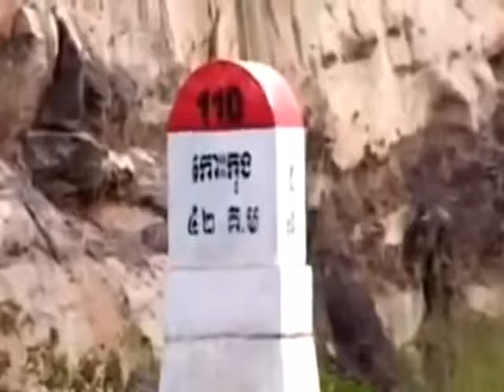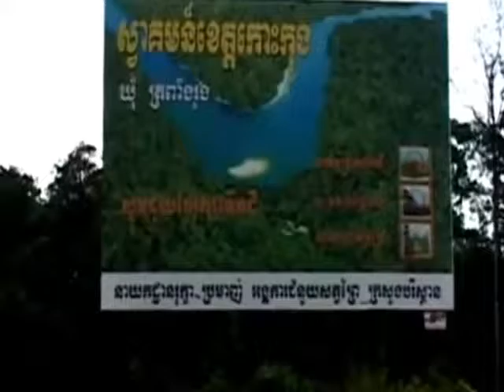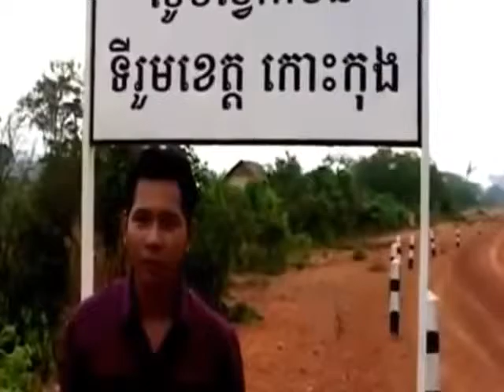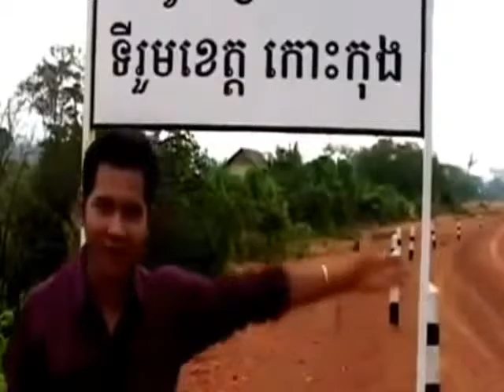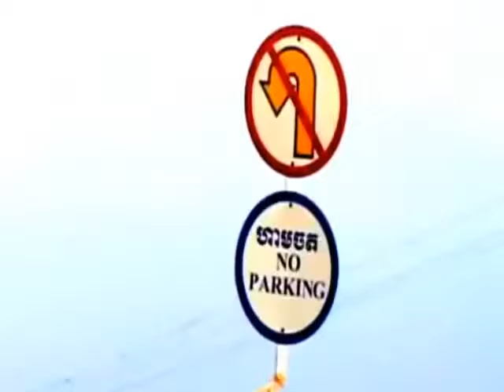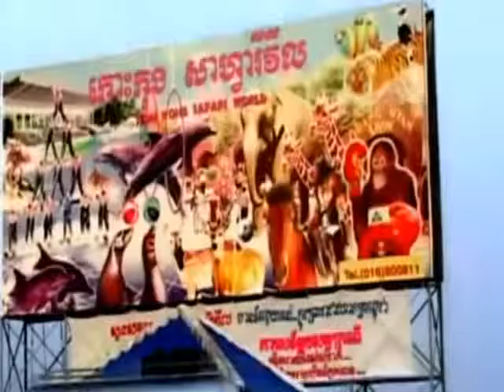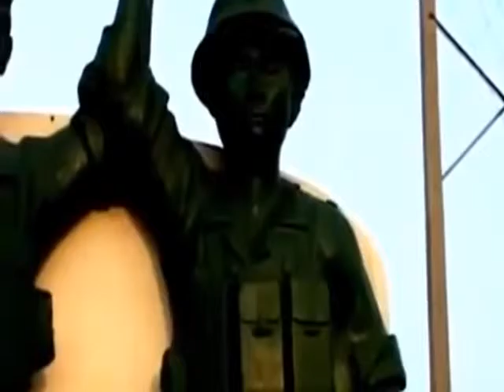Cambodia Mission in Koh Kong Province Cambodia Kh #3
khmer tour
khmer tour 2016
khmer tour 2015
khmer tour 2014
cambodia tour
cambodia tour 2016
cambodia tour 2015
cambodia tour 2014
khmer travel 2016
khmer travel 2015
khmer travel 2014
cambodia travel
cambodia travel video guide
cambodia travel siem reap
cambodia travel show
cambodia travel blog
cambodia travel documentary
cambodia tourism
cambodia tourism 2014
cambodia tourism song 2014
cambodia tourism video
cambodia tourism promotion
cambodia tourism commercial
khmer tour 2014
khmer tour in cambodia 2014
khmer tour battambang 2014
khmer tour battambang 2013
khcambodia travel siem reap
cambodia travel show
cambodia travel blog
mer tour around cambodia
khmer tour around cambodia 2014
khmer tourism
cambodia tourism
cambodia tour 2015
cambodia tour guide
cambodia trip
cambodia trip 2016
cambodia trip 2013
Cambodia tourism song
Cambodia tourism Commercial
Cambodia tourbattambang
my cambodia trip
my cambodia trip 2014
cambodia tour in kep province
cambodia tour battambang
khmer tourism song
khmer tourism song 2014
khmer tour around cambodia
khmer tour around cambodia 2013
We also upload khmer concert daily news,CTN, MY TV, TVK, Bayon TV, Bayon , TV5, TV3, SEATV,so If you have interest
.so, If you have interest